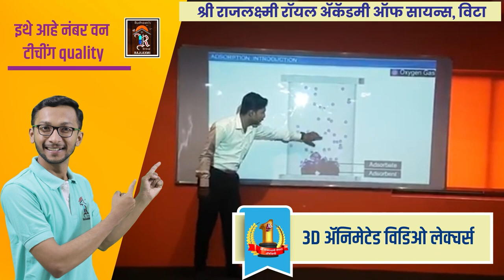Vita | खानापुर मतदारसंघातल्या नेत्यांना जनतेच्या प्रश्नाचे वावडे आहे का ?।। वज्रधारी न्यूज ।।